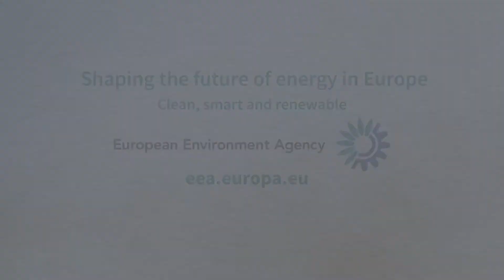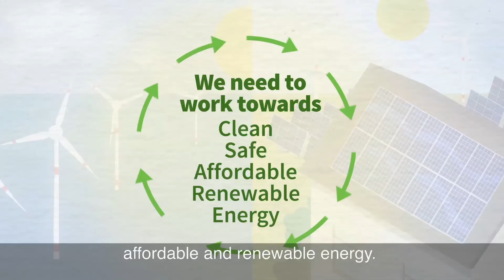Energy Animation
Shaping the future of energy in Europe: Clean, smart and renewable